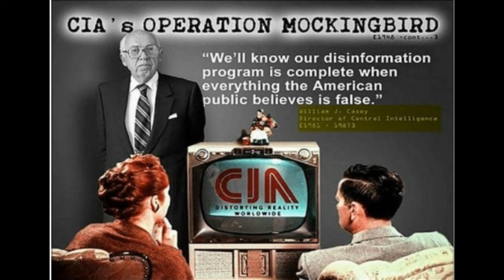Iranian Mother Ship & Mysterious Drones on East Coast!!! WTH is REALLY going on?